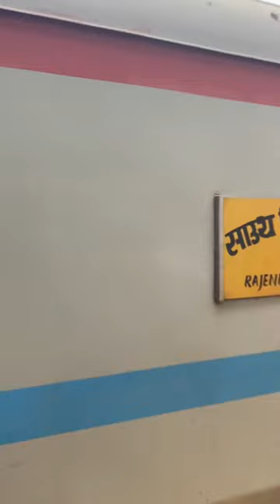South Bihar express arriving on time at Raipur Junction Railway Station